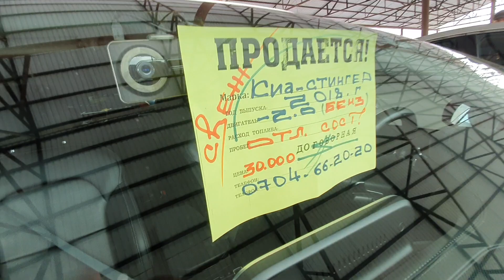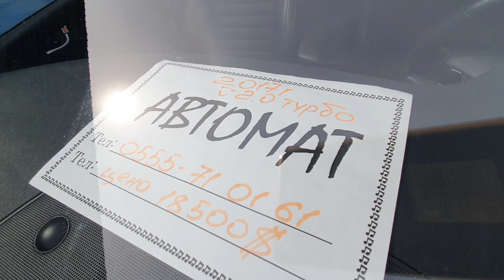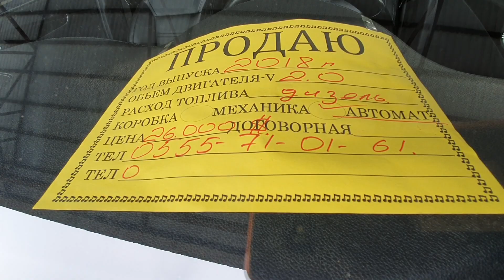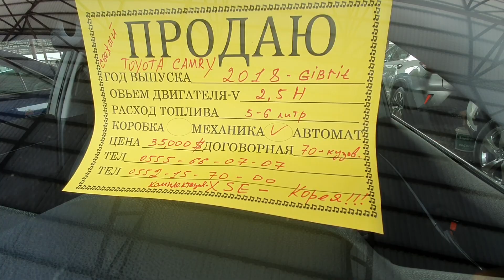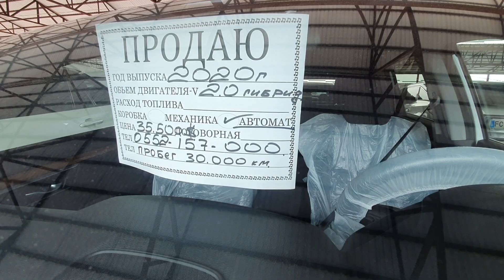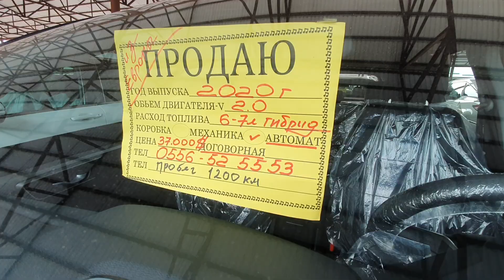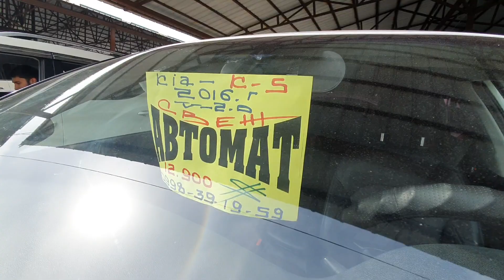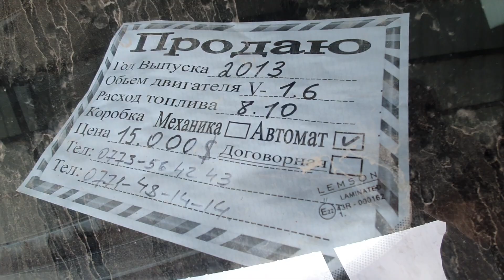АВТОРЫНОК ОШ👍КАМРИ/ СОНАТА/ КИА К5/ СТИНГЕР/ СОРЕНТО/ ТИВОЛИ/ СРВ/ ЛЕКСУС/ МАЛИБУ/ БМВ/ ФОРД/ 5_МАРТ